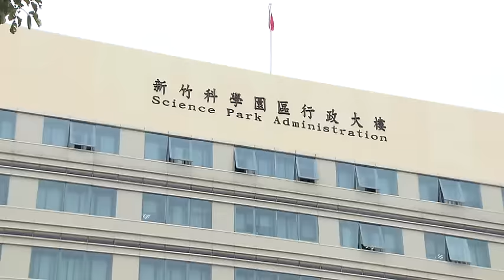竹科裁員611人創新高 房市跟著亮紅燈!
景氣不好，連竹科也拉起裁員警報！光是今年第三季裁員人數，就高達611人，創下七季新高。連帶周邊房市也得繃緊神經，因為現在竹科人的平均購屋預算，縮減到只剩１千萬元。